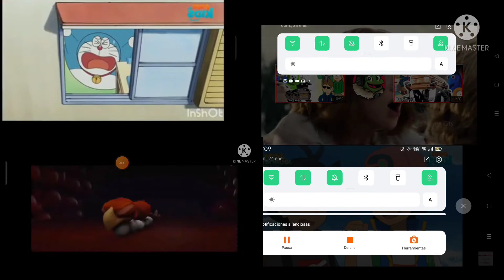25 de enero de 2022